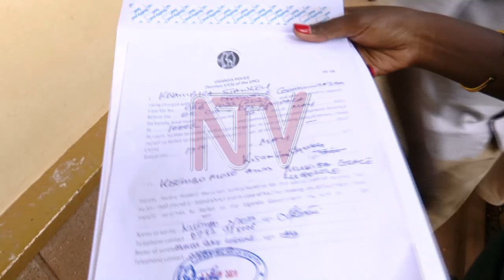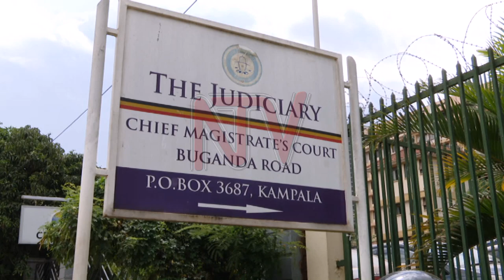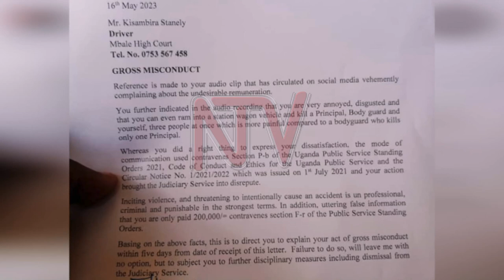Disciplinary action threatened against judiciary driver for social media complaint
The Permanent Secretary to the Judiciary, Pius Bigirimana, says that disciplinary action will be taken against its driver Stanley Kisambira who complained about poor pay and welfare on social media. Bigirimana says Kisambira did not exhaust the internal avenues to vent his frustration before ranting on social media. Meanwhile, Kisambira, who is now out of police custody, says his employer is lying.